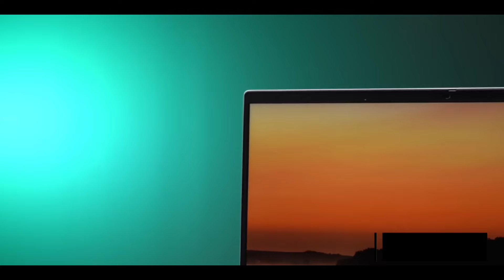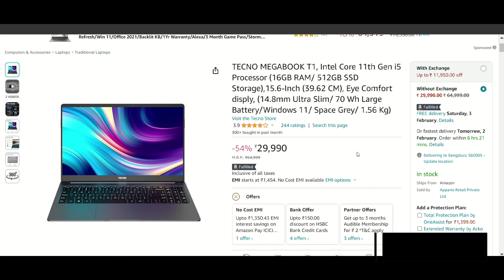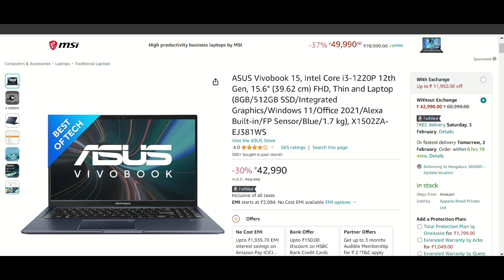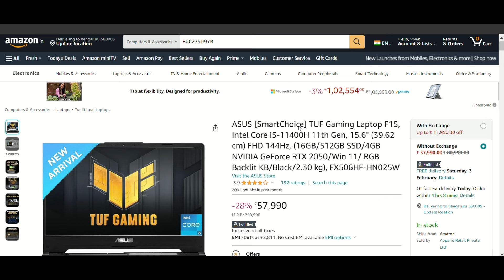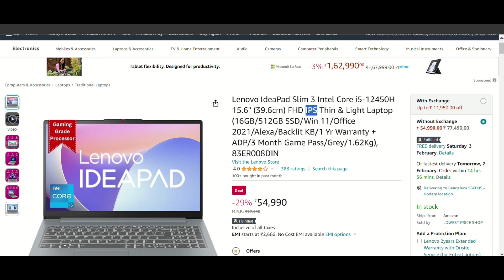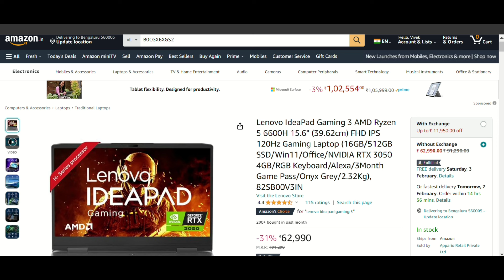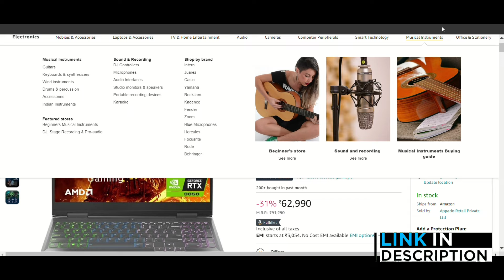Top 7 Best ⚡| Laptop For Coding & Programming | Best Laptop For Students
Most Powerful and best laptop for coding and programming in 2024. Best Laptop for coding and best laptop for programming, you can do machine learning, Android Studio, Java, Visual Studio, and Gaming Coding on all these laptops

✅ Best CODING & Programming Laptop Under 30000 ✅

💻 Lenovo IdeaPad Slim 3
💻 TECNO MEGABOOK T1

✅ Best CODING & Programming Laptop Under 40000 ✅

💻 ASUS Vivobook 15

✅ Best CODING & Programming Laptop Under 50000 ✅

💻 ASUS Vivobook 15
💻 MSI Modern 14
💻 ASUS [SmartChoice] TUF Gaming Laptop F15

✅ Best CODING & Programming Laptop Under 60000 ✅

💻 Lenovo Yoga Slim 6
💻 Lenovo IdeaPad Gaming 3

➡️ Acer Extensa 15
➡️ Lenovo V15 (Alternate)

➡️ Chuwi CoreBook X

➡️ Acer [SmartChoice] One 14

➡️ Lenovo V15
➡️ HP Laptop 15 (Alternate)

➡️ Lenovo V15 G4

✅ BEST SELLING LAPTOPS UNDER 30000✅

➡️ Acer Aspire Lite (Alternate)

➡️ Acer Aspire 3

➡️ Acer Extensa 15

➡️ Lenovo V15
➡️ HP 15s (Alternate)

➡️ Acer Aspire 3

Laptops of all budgets for coding and programming are covered in the video.
You will find the best laptops for every budget like best laptop under 30000, best laptop under 50000 in india, best laptop under 40000 in india, best laptop under 60000, best laptop under 50000, best laptop under 35000, best laptop under 25000, best laptop under 45000 in india, best laptop under 30000 in india 2024. So its a must-watch video for you.

best laptops for programmers
best laptops for coding and programming 2024
best laptops for video editing 2024
best laptops for graphic design